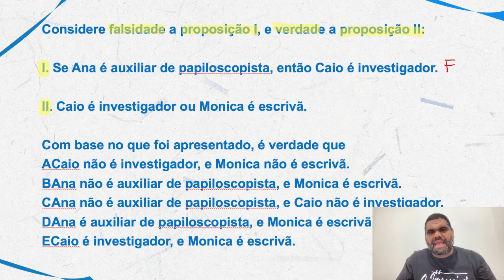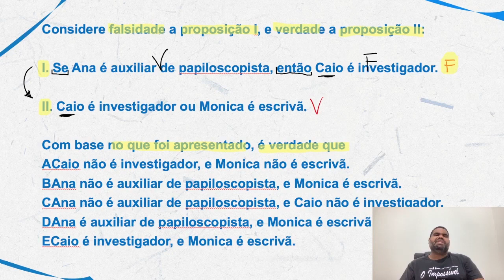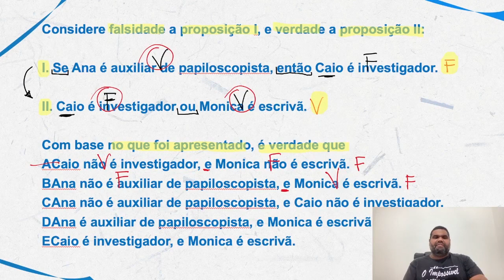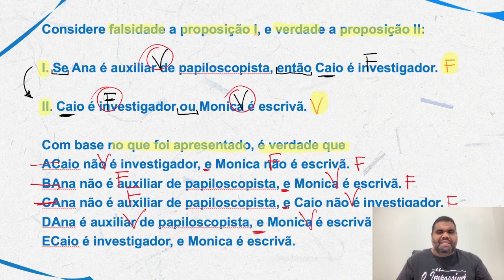Raciocínio Lógico para MP SP |Dica 80| Tabela verdade em poucos passos